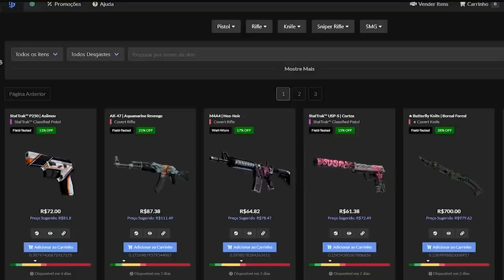KNG DESTRUINDO & TACO SALVANDO A MIBR EM ROUND INSANO!! (Mibr Vs Gen.G) (Cs:Go)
✦Mibr: Fallen, Fer, Taco, Kng & Meyern